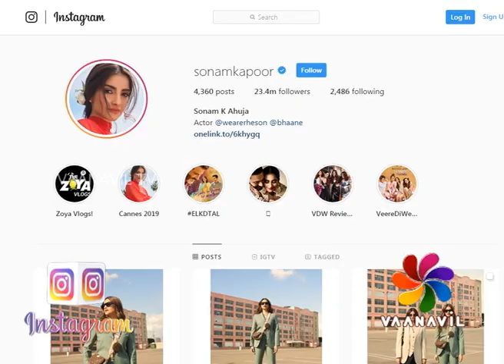FirstLook - StarUpdate - Sonam Kapoor